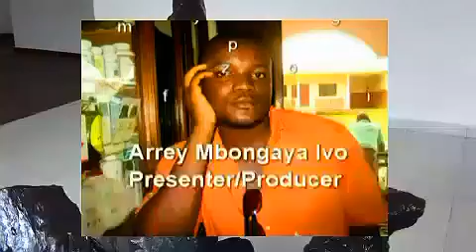Eru Cooking & Serving with Arrey Ivo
Eru Cooking with snails at the African Centre for Community and Development. An Arrey Ivo video showing how eru (gnetum africanum) a threatened plant vegetable is cooked and served. A video advocating for the domestication of eru while revealing one of the most dynamic African dishes. Links between coastal and forest livelihoods are made as Eru is prepared for replication and for sustainable development. An African Centre for Community and Development document.